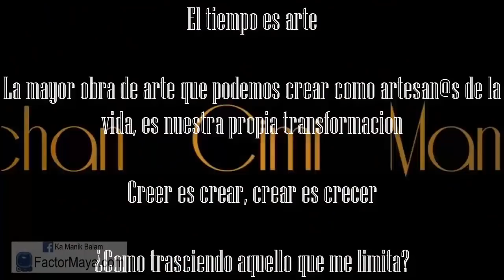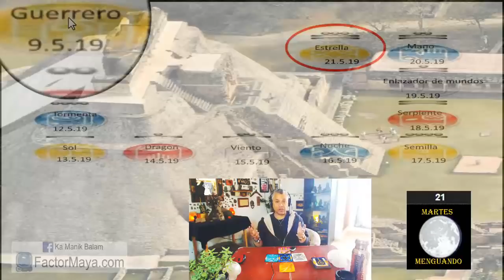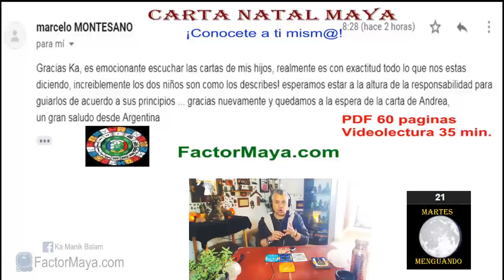Sabiduria Maya “Tzolkin”. Martes 21 Mayo 2019. “Estrella Cósmica”. Kin 208. FactorMaya.com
Un buen dia para brillar como estrellas.
Mantener nuestra paz y armonía.
Que nada ni nadie interrumpa mi paz.
La mayor obra de arte que podemos crear, como artesan@s de la vida,
es nuestra propia trasnformacion.
¿Cómo trasciendo aquello que me limita?

Gratitud infinita!